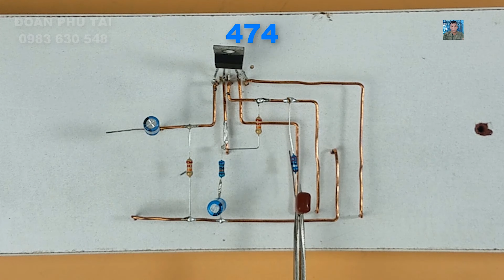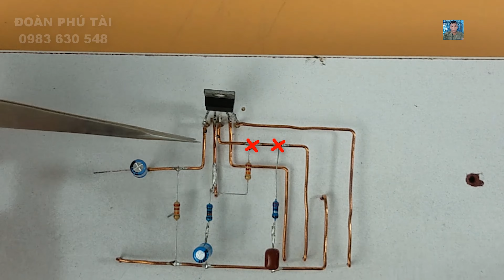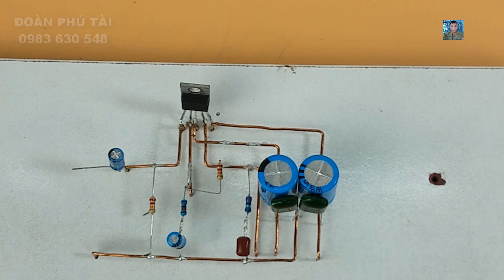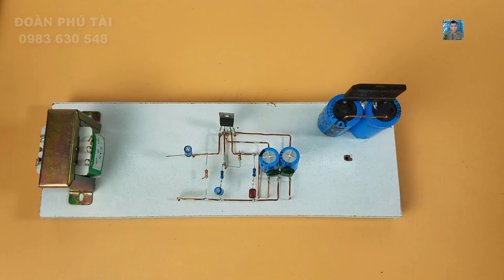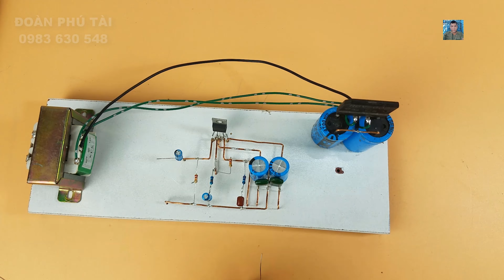How To Make Amplifier Power Supply TDA2050 - Tự làm mạch amply đơn giản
Component List :
- TDA 2050
- 22k Resistor
- 2.2 Resistor
- 680 Resistor
- 1uf 50v Capacitor
- 22uf 50v Capacitor
- 1000uf 50v Capacitor
- 104Pf Capacitor
- 100k Pot

Đoàn Phú Tài là kênh chuyên chia sẻ những kiến thức về kỹ thuật Điện - Điện tử.
Theo dõi kênh Đoàn Phú Tài trên:
Trong nội dung video có thể sử dụng những hình ảnh có chứa bản quyền theo luật sử dụng hợp lý Fair use Nếu có bất cứ thắc mắc nào về bản quyền vui lòng liên hệ với chúng tôi qua
Số điện thoại: 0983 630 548

Âm nhạc: Shanhai
Nhạc sĩ: FOREVERT

✔️. Bản quyền thuộc về Channel Đoàn Phú Tài©️
✔️. Người đại diện: ĐOÀN PHÚ TAI©️
⛔️. Copyright by Đoàn Phú Tài